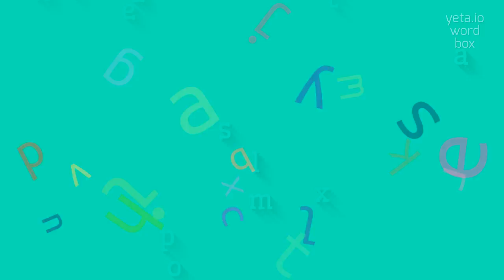How to say "interparoxysmal"! (High Quality Voices)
Watch in this video how to say and pronounce "interparoxysmal"!